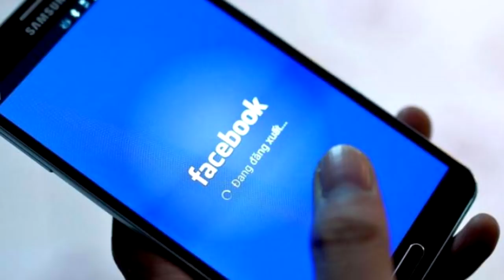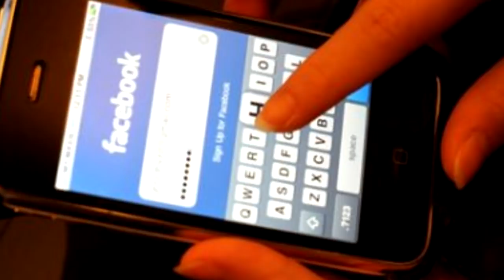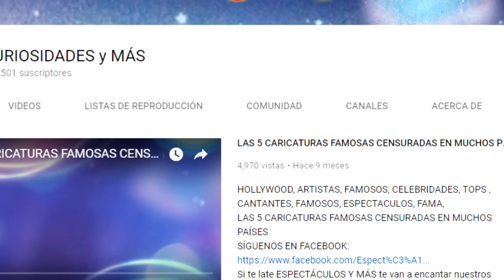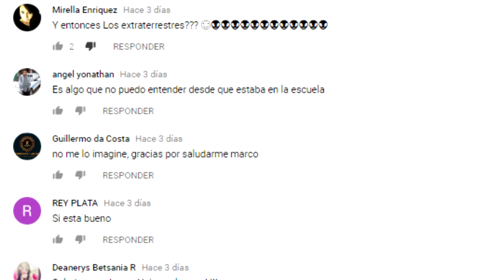¿FUISTE VÍCTIMA DEL ÚLTIMO HACKEO DE FACEBOOK? EN ESTE VIDEO TE AYUDAMOS.😱